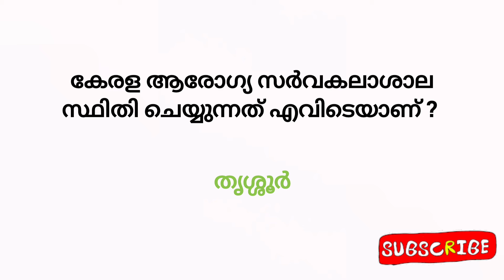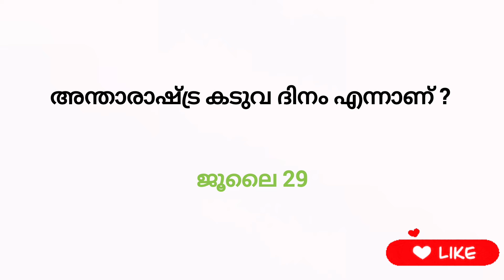Aksharamuttam Quiz /Aksharamuttam Quiz 2024/ Aksharamuttam Quiz In Malayalam 2024/അക്ഷരമുറ്റം ക്വിസ്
അക്ഷരമുറ്റം ക്വിസ് 2024 | Aksharamuttam Quiz 2024 -25 LP, UP, HS, HSS |അക്ഷരമുറ്റം School Level Quiz | Aksharamutt quiz malayalam | Aksharamuttam Quiz /Aksharamuttam Quiz 2024/ Aksharamuttam Quiz In Malayalam 2024/അക്ഷരമുറ്റം ക്വിസ്

Aksharamuttam Quiz 2024 | Aksharamuttam quiz malayalam 2024 | അക്ഷരമുറ്റം ക്വിസ് , Lp, Up, Hs, Hss

KNOWTHEWORLDDEEPLY YOUTUBE CHANNEL

aksharamuttam quiz lp, up, hs, hss malayalam aksharamuttam quiz lp, up, hs, hss 2024
aksharamuttam quiz lp, up, hs, hss malayalam 2024
sub district level quiz
august 28
aksharamuttam sub district level quiz
aksharamuttam sub district quiz august 28
aksharamuttam quiz questions and answers
aksharamuttam quiz questions and answers 2024 aksharamuttam quiz questions and answers 2024 malayalam
aksharamuttam school quiz 2024
aksharamuttam quiz school level 2024
aksharamuttam important questions
aksharamuttam
aksharamuttam quiz
mohanlal quiz, deshabhimani quiz
aksharamuttam quiz in malayalam 2024
aksharamuttam quiz sib district level
aksharamuttam quiz mcq
aksharamuttam
aksharamuttam 2024
aksharamuttam 2024 quiz
aksharamuttam important questions and answers
deshanhimani aksharamuttam quiz in malayalam
deshanhimani aksharamuttam quiz in malayalam 2024
mega quiz
talent mega quiz
talent mega quiz 2024 august 28
mega fest quiz
quiz aksharamuttam
important questions for aksharamuttam
talent meha quiz
aksharamuttam talent mega quiz 2024
deshambhinami quiz
deshambhimani quiz 2024
deshanhimani aksharamuttam quiz
deshanhimani aksharamuttam quiz 2024

aksharamuttamquiz2024-25
aksharamuttamquizlp
അക്ഷരമുറ്റം ക്വിസ് 2024 | Aksharamuttam Quiz 2024 -25 LP, UP, HS, HSS | Sub district level quiz